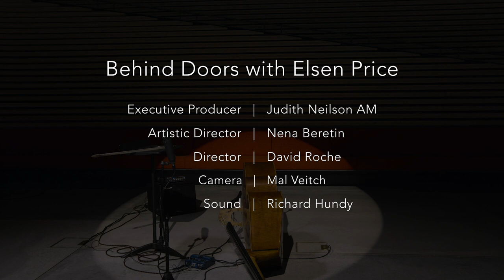Behind Doors: Elsen Price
Elsen Price |  Double Bass
Natural Land (2003)

‘With just one instrument, Elsen conjures up an entire world of sound, expression and emotion. It defies categorisation, except for one obvious thing: this is astounding music’.
                                                                   -Hugh Robertson (Jazz Label Manager)

Sydney based Double Bassist and composer Elsen Price has performed both locally and internationally at BassEurope (Prague), Yilan International Art Festival (Taipei), Audio Foundation (Auckland), Sydney Festival, Vivid Festival, MONA and Woodford Folk Festival. He has also performed alongside Josh Groban, Mike Patton (Faith No More) and Lee Ranaldo (Sonic Youth).

Elsen has a keen interest in New Music and he frequently performs new works by Andrew Batt-Rawden, David Hush, P. Kellach Waddle, Elena Kats-Chernin and Keyna Wilkins. Within the genre of World Music, Elsen collaborates with many traditional performers from Iraq, Syria, Turkey and Armenia.